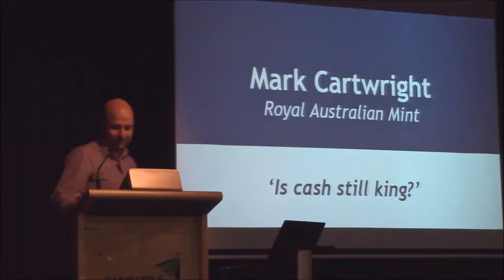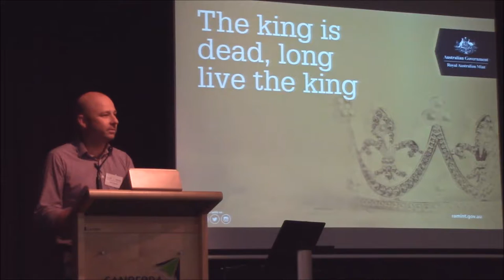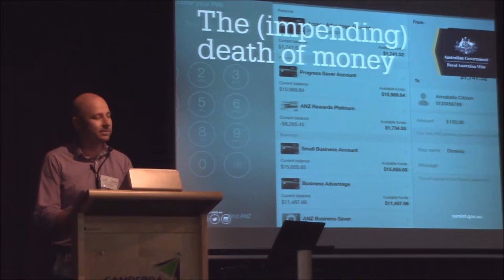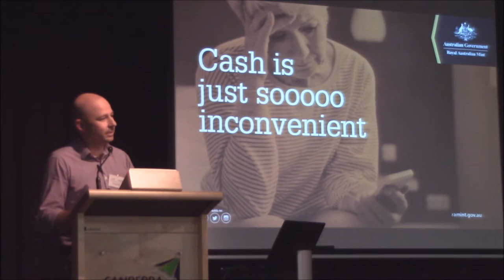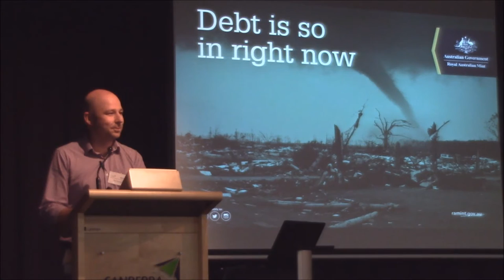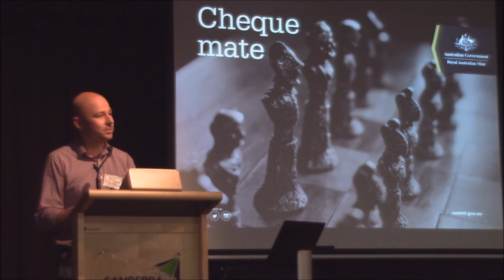Is cash still king? - Mark Cartwright, Royal Australian Mint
Mark Cartwright from the Royal Australian Mint presents 'Is cash still king?' at Festival of Ambitious Ideas, October 2016.